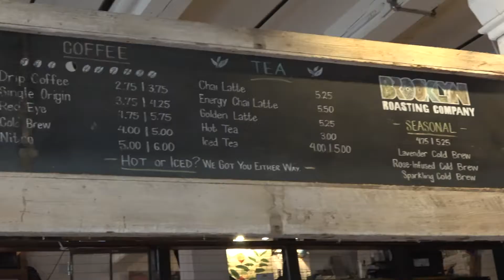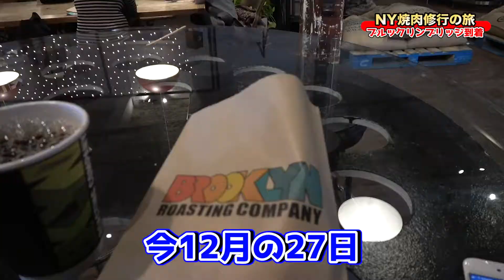NYの人気カフェ【ブルックリンロースティングカンパニー】で朝食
🍖本日の動画🍖
ニューヨークはダンボエリアの人気のカフェ【ブルックリンロースティングカンパニー（BROOKLYN ROASTING COMPANY）】に朝ゴハンを食べに行きました。
店内はとても広く、コーヒー豆だけでなく、アパレルや雑貨など沢山の物が売ってあり楽しむ事ができます。世界のカラフルコーヒーってのが気になりました。
驚きなことにMac開いて仕事している人も沢山いましたよ！
そして、日本に帰国してから知りましたが日本では東京の有楽町や晴海、大阪は北浜と難波にあることを知りました。日本のブルックリンロースティングカンパニーも行ってきたいとおーもいます！
朝食後はホテルプラザに向かう途中にある【ブルックリンブリッジ（Brooklyn Bridge）】に向かいました！世界中から観光客が集まる歴史のある橋は圧巻&壮大でした！

🍖使用カメラ🍖

🍖ブログ🍖
ブログにて起業や焼肉についての情報を発信しているので見てください。

8時間煮込んだタンカツサンド！銀座の焼肉屋【にくTATSU】レセプションパーティに潜入！【前編】

400年の歴史を誇る近江牛のタン！銀座【にくTATSU】で新コースメニューをお披露目【後編】

月島の超有名店【在市】で飛騨牛サーロインに感動！最高級ブランド牛！【前編】

食べログ100名店選出！月島の【在市】で名物のごちゃまぜ焼きを堪能！【後編】

韓流アイドルKARAの元メンバーも通う人気店！【大都食堂】で韓牛ロースを初体験

超人気店！極上のシャトーブリアンが食べられる至高の焼肉屋【焼肉 ジャンボ】

そびえ立つ肉の塊を豪快に焼く！【大木屋】で食べる焼肉のボリュームが凄すぎた…